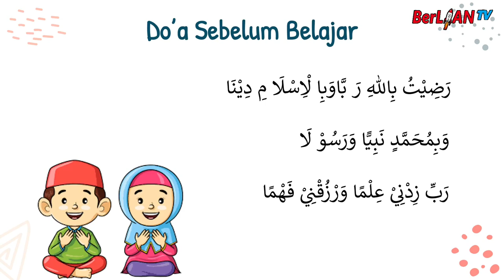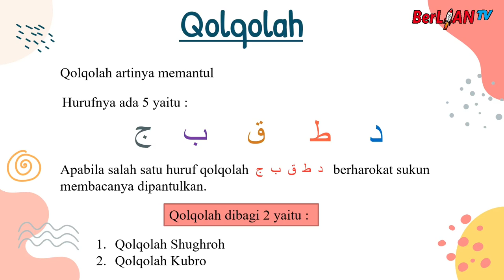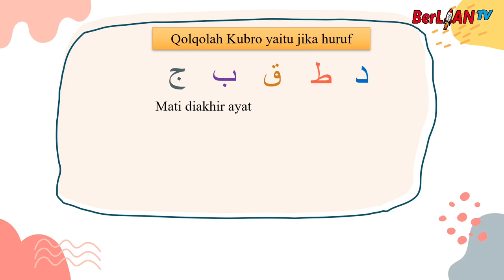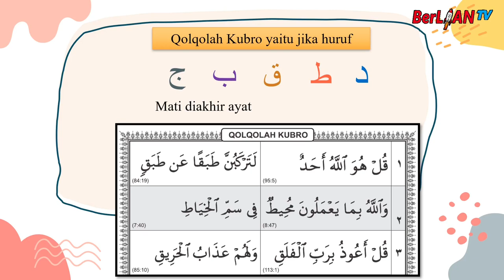Qolqolah Kubro - Al Qur'an Kelas 3 SD | BerLIAN School